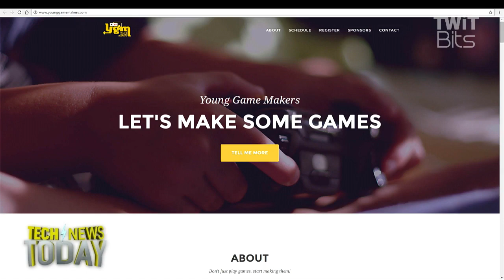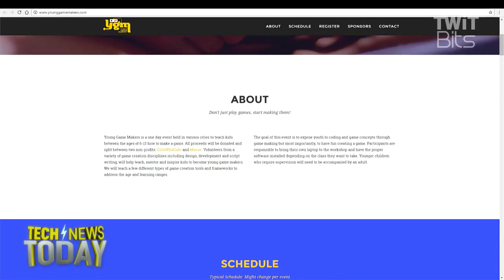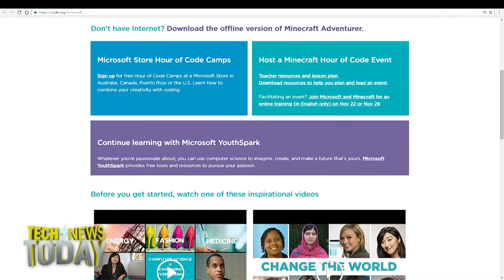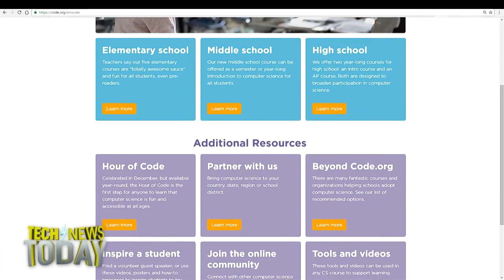You Have to Break Things to Learn to Code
Jason Howell and Megan Morrone talk to Maria Naggaga, Program Manager at Microsoft, about Computer Science Education Week, The Hour of Code, and the best ways for kids and adults to learn to code. Maria Naggaga, PM on the Visual Studio and .NET teams at Microsoft, has been a Microsoft Evangelist and an active participant in Hour of Code activities for several years. Currently she's responsible for bringing new developers on to the .NET Core platform. She talks about her work with Black Girls Code, Young Game Makers, and the first programming language that she learned.